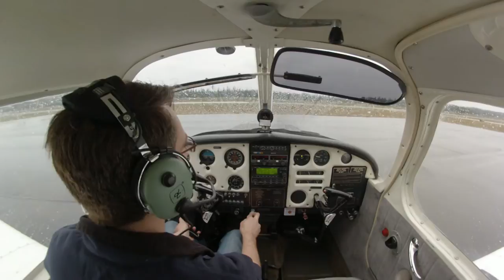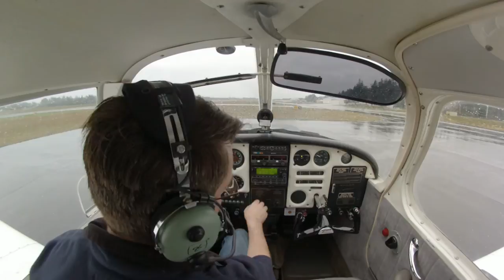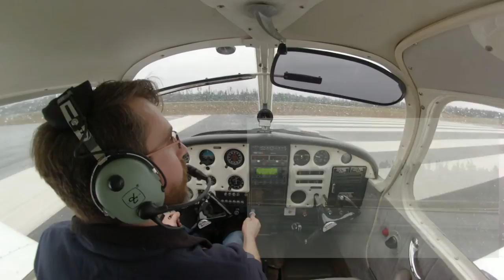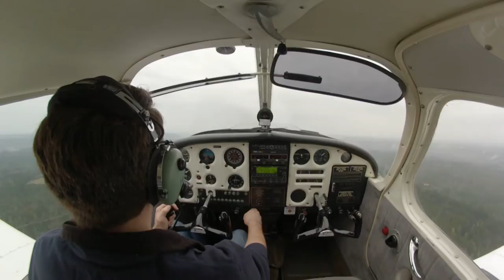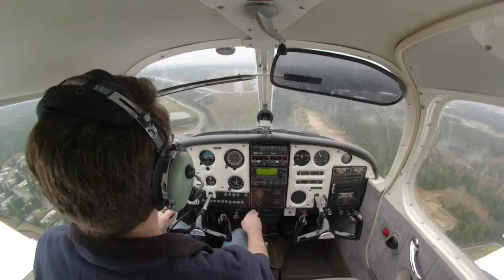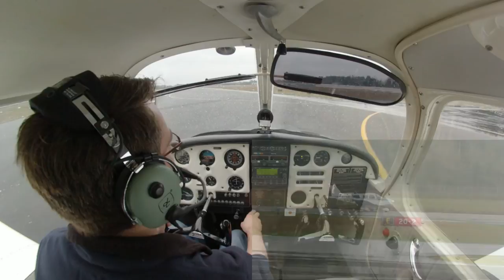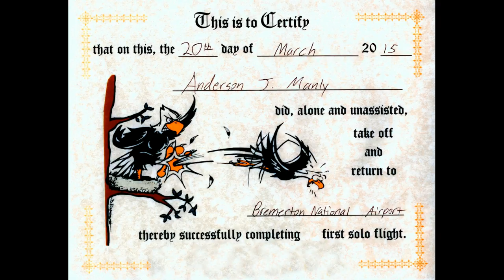My First Solo!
This is a video compilation of my first solo flight! I soloed in a Piper PA-28-140 Cherokee from Bremerton National Airport (KPWT). It was raining a bit, but winds were pretty low. The weather being the way it was was beneficial in that I didn't have anyone else in the pattern to contend with - it was all mine. Did three take-offs and landings, though in this video, in the interest of time, you just see the first one.